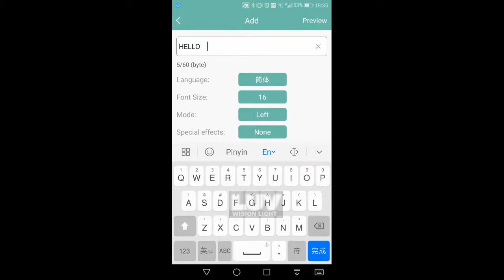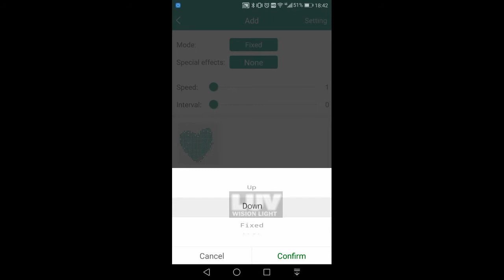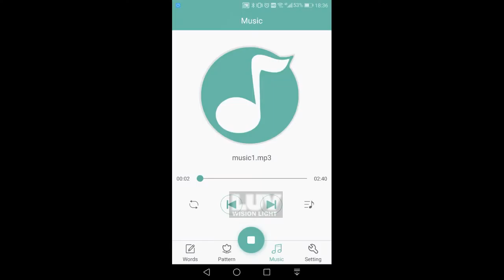LUV-MS-3232T LED Media Shirt